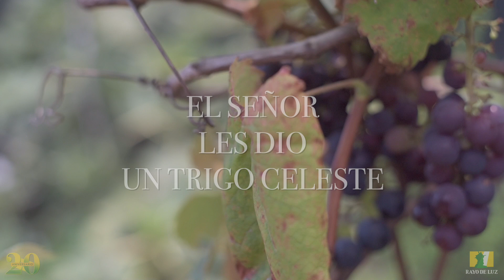Salmo / Domingo 1 Agosto (2021)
SALMO
R. El Señor les dio un trigo celeste.

Lo que oímos y aprendimos, lo que nuestros padres nos contaron, lo contaremos a la futura generación: las alabanzas del Señor, su poder. R

Dio la orden a las altas nubes, abrió las compuertas del cielo: hizo llover sobre ellos maná, les dio un trigo celeste. R

Y el hombre comió pan de ángeles, les mandó provisiones hasta la hartura. Los hizo entrar por santas fronteras, hasta el monte que su diestra había adquirido. R